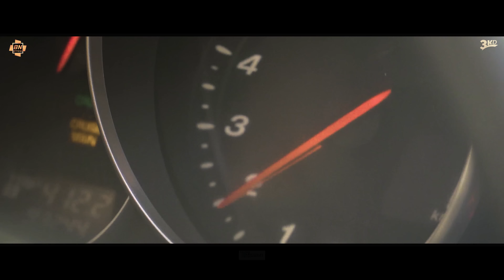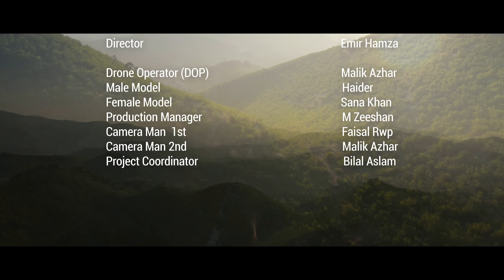Sohnra Jiya Yaar (Full Song Video 2021 ) | Muhammad Basit Naeemi | Basit Naeemi Official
♪♪Audio Available Across all Leading Digital Platforms:

          Record Label: Basit Naeemi Official

                Special Thanx : Zeeshan Shani

🔥Track: Sohnra Jiya Yaar
🔥Artist: Muhammad Basit Naeemi
🔥Lyrics: Jamshed Nasir
🔥Video by : StarSky Studios
🔥Director : Emir Hamza
🔥Video Edit By : Emir Hamza
🔥Production Manager  : Muhammad Zeeshan
🔥Drone Operator : Malik Azhar
🔥Male Model : Haider Saeed (Isb Modeling Agency)
🔥Female Model : Sana Khan  (Isb Modeling Agency)
🔥Camera man : Malik Azhar & Faisal ( rwp )
🔥Project Coordinator : Bilal Aslam
🔥Digital Promotion  : 3K  Digitization

Set " Sohnra Jiya Yaar " as your Caller Ring Back Tune

For further query please contact through our legal team